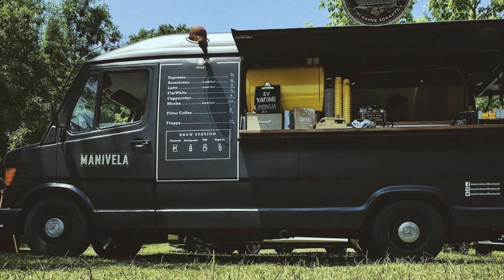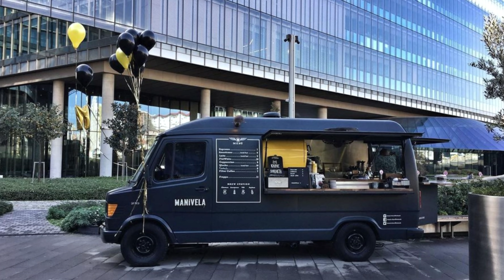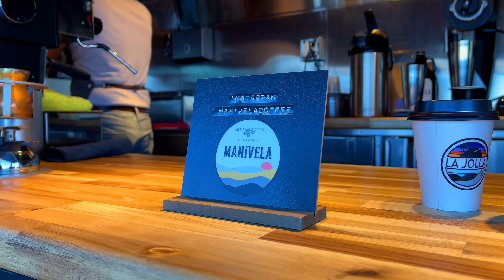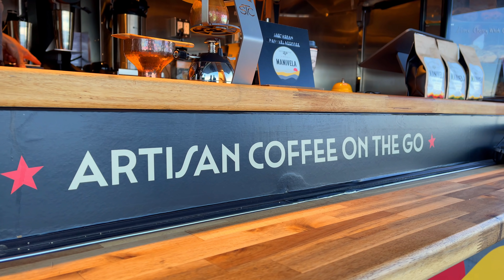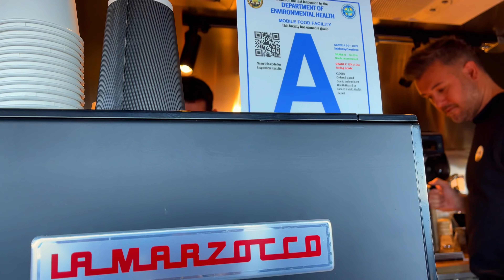ABD'de Bir Türk Seyyar Kahve Dükkanı | Manivela San Diego'da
ABD'nin San Diego şehrinde, bir Türk girişimci, Uğur'un hikayesini dinliyoruz. Türkiye'de tanınan, Manivela seyyar kahve kamyonunun yeni şubesi San Diego'da. Gelin, siz de bu güzel hikayenin bir parçası olun. Videoyu izlerken kahvelerinizi yudumlamayı da unutmayın:)